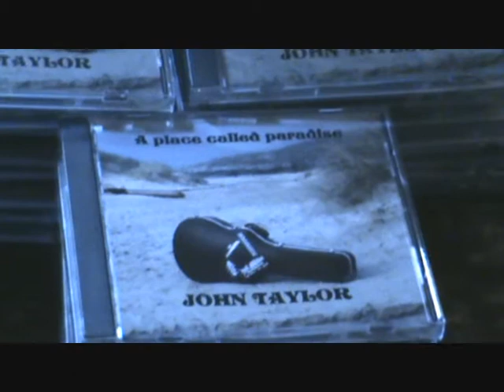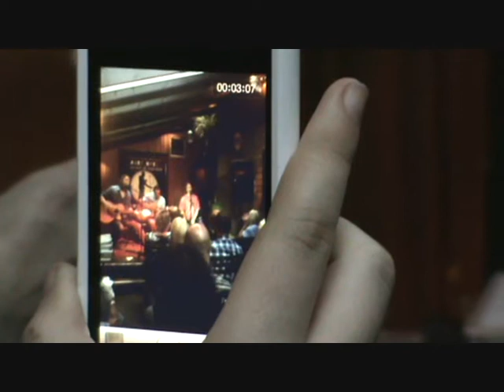Bring The Stars Alive - John Taylor @ Album Launch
John Taylor performing "Bring The Stars Alive" at Brel, Ashton Lane, Glasgow for his Album Launch "A Place Called Paradise".